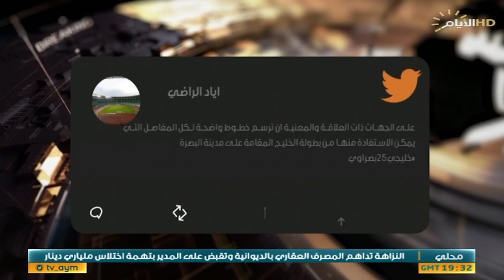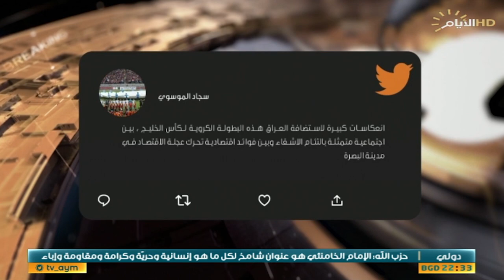حصاد الايام، منفعة العراق من خليجي 25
حصاد_الايام مع احمد العنزي
الملف الاول :

في اجتماعه الاخير.. ادارة الدولة يتابع التطورات الامنية والسياسية

استوديو :عادل المانع :عضو ائتلاف دولة القانون
استوديو :عماد المسافر :سياسي مستقل.
الملف الثاني :

نسخة 25 .. الفوائد الاقتصادية ما بين السطور.

استوديو :د. حيدر عبد الله عصفور :خبير اقتصادي

سكايب :د. غازي فيصل حسين :مدير المركز العراقي للدراسات الاستراتيجية